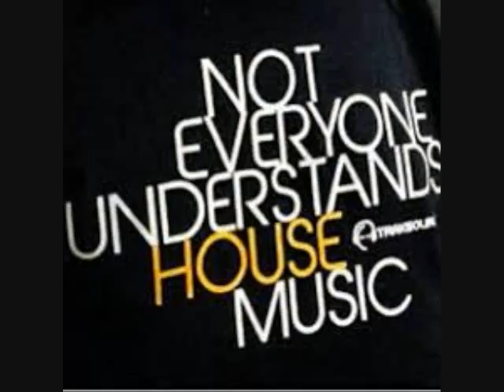Patrick Bowers Freestyle Nu Disco House mix by DJ Tony Torres 2022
Thank you for listening till later on ... Rest time lol GN